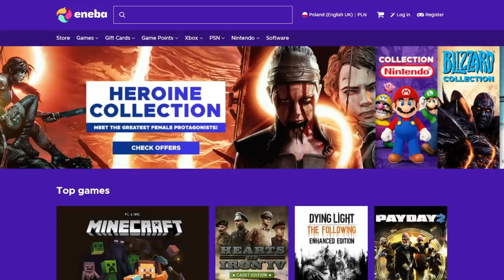Historia alternatywna w której Husyccy Piastowie tworzą Polskę w Europa Universalis 4 PL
ROZGRYWKA
⚔️Nacja:  Polska
⚔️Modyfikacja : Ante Bellum
⚔️Poziom trudności: hard
⚔️Patch. 1.30.04
⚔️Osiągnięcia: